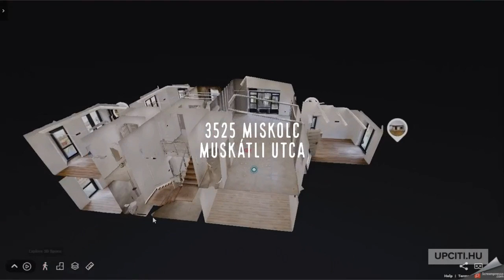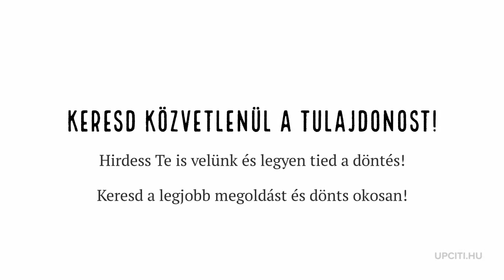ÍGY ADOD EL A LAKÁSOD 2021-BEN! S1E9 Muskátli utca 3525 Miskolc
Nézz körbe az ingatlanban 3D-ben is!
Jellemzők
Alapterület: 240 m²
Telek területe: 527 m²
Szobák száma: 6
Fürdőszobák száma: 2
Fekvés: dél-nyugati
Emelet: 2 szintes
Lift: nincs
Komfort: Luxus
Klíma: van
Fűtés: kazán
Garázs: 2 kocsibeálló

Ingatlan leírása
Miskolcon, a Muskátli utcában eladó egy vadonatúj, rendkívül magas minőségben kivitelezett családi ház.

Az elegáns, minimalista stílusban épült otthont az egyedi építészeti megoldások, és a kivételesen magas műszaki tartalom jellemzik. Ideális választás lehet olyan családok részére, akik nyugodt környezetben keresnek impozáns, modern otthont, kompromisszumok nélkül.

FŰTÉS:

A fűtésről és a melegvíz–ellátásról egy csúcsminőségű Bosch kondenzációs kazán gondoskodik. A rendszer távolról is működtethető a beépített Wifi technológiának köszönhetően. A padlófűtés minden helyiségben biztosított. A modern technológiának és a szigetelésnek köszönhetően tehát mind a fűtés költsége, mind pedig az épület ökológiai lábnyoma is nagyon alacsony.

KLÍMA:

A szobákat, a nappalit és az étkezőt egy Midea típusú levegő-levegő hőszivattyú szolgálja ki amely ugyancsak működtethető Wifi-n keresztül, egy mobil applikációt használva.

ENERGIAELLÁTÁS:

A kivitelezés során fontos szempont volt a hatékony energiafelhasználás. Az épületbe H-tarifás villanyóra került beszerelésre, valamint a napelemek telepítéséhez szükséges hálózati infrastruktúra biztosított.

EGYÉB INFORMÁCIÓK:

Pára és szagelszívók a vizesblokkoknál.
Elektromos függönyrendszer a szobákban.
Az épület egyedi kerítéssel, motoros kapuval, térkövezéssel, lépcsőburkolattal és területrendezéssel kerül kivitelezésre és átadásra.
Mind a homlokzaton, mind pedig a belső terekben magas minőségű olasz kerámialapok lettek felhasználva.

ÍGY ADOD EL A LAKÁSOD 2021-BEN!
Eladó ingatlanod van? Mi minden eszközt a kezedbe adunk ahhoz, hogy a hirdetésed eredményes legyen, költséghatékonyan.

Hirdess Te is így!

A LEGHATÁSOSABB HIRDETÉSI FORMÁKAT KERESED? OLYAN MÓDSZEREKET SZERETNÉL AMELYEK BIZONYÍTOTTAN MŰKÖDNEK?
A legtöbb hirdető sok energiát fordít arra, hogy milyen eszközökkel reklámozzon és hogyan hívja fel magára a figyelmet. Ez sokaknak frusztráló és időigényes folyamat. Ha jobb megoldást keresel, jó helyen jársz.

MUTASD BE A LAKÁSOD ÉRINTÉSMENTESEN ÉS HOZD KI A LEGTÖBBET MINDEN EGYES HIRDETÉSRE SZÁNT FORINTBÓL!
Használd ki az Upciti technikai megoldásait és személyesen csak olyan érdeklődőkkel tárgyalj akik már ismerik a lakásod.  Manapság egy jó fotó már nem elég, hogy kitűnj a tömegből, az igények a vevői oldalról is megváltoztak. A hirdetéseket precízen elő kell készíteni és meg kell határozni a megfelelő stratégiát.

MIT TARTALMAZ AZ UPCITI CSOMAG?
Az ingatlanodról Matterport technológiával 3D modellt készítünk, melyben kiemeljük annak meghatározó tulajdonságait.

Hirdetésedet megjelenítjük Magyarország piacvezető portálján, az Ingatlan.com-on, és minden hónapban ezen felül 1000 kreditet, a csomag részeként az ingatlanod kiemelésére használunk.

A piacvezető portál mellett az ingatlan hirdetések leggyorsabban fejlődő szegmensében, a közösségi médiában is megjelenést biztosítunk. A csomag részeként havi 2500 Ft hirdetési kerettel.

Az hirdetéshez nagyfelbontású, professzionális fényképeket készítünk.

A lakásodról egy rövid, figyelemfelkeltő videót is rendelkezésedre bocsátunk.

A kampány során folyamatosan segítségedre vagyunk. Havonta egyszer személyes konzultációra is van lehetőség melynek során megbeszéljük a stratégiát és elemezzük a hirdetés statisztikáit.

A 3D modellek a kampány teljes hossza alatt, kizárólag az Upcitin keresztül elérhetőek, a videók és fényképek bármikor szabadon felhasználhatóak.

KOCKÁZATMENTES VÁSÁRLÁS
Megrendelés esetén az előleg összege 9000 ft.

Nem tetszik az elkészült anyag, nem azt kaptad, amit vártál? Biztosak vagyunk benne, hogy az emberek 98%-ának hasznos a szolgáltatásunk, de mi sem tudunk, mindenkinek megfelelni.

A vásárlástól való elállás lehetősége az elkészült anyag kézhezvételétől számítva 72 órán belül lehetséges.*